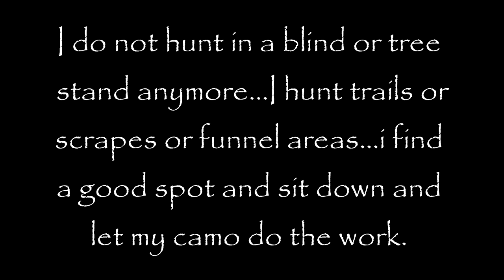Bowhunting in Broadside Camo - Self-filmed Archery Hunt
I was wearing a new camo from Broadside...its perfect for central Texas...the pattern is called cedar break...I self-film my hunts with gopro hero cameras attached to my bow...this allows for hands free and mobile hunting if necessary...venison in the freezer and memories for a lifetime!!!